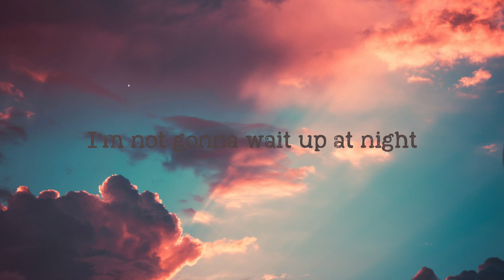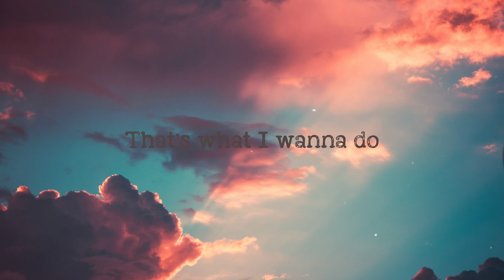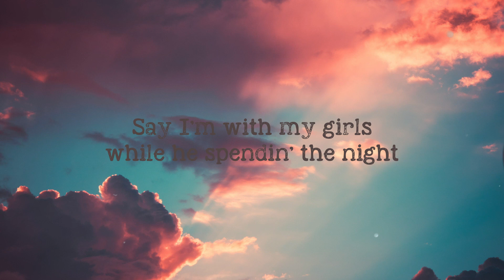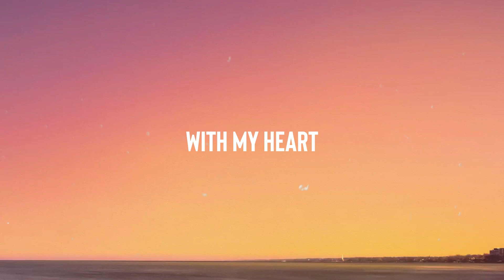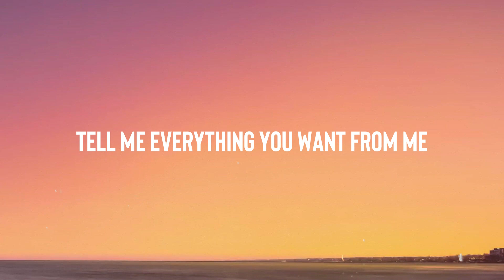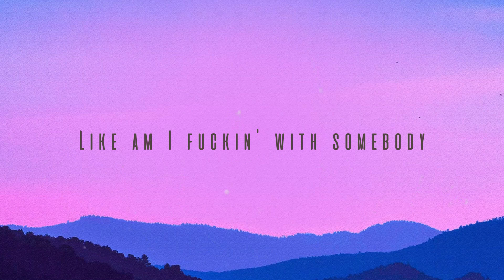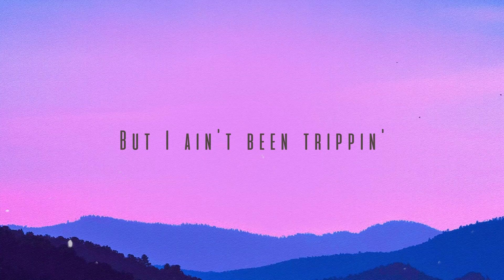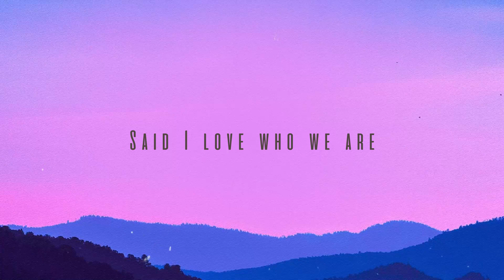Cheatback - Chloe, Future -Lyric Music- 💘